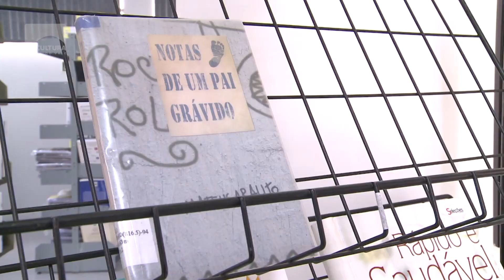Feira do livro 2021 - Mateus Araújo é o patrono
A Feira do Livro de Montenegro e do Vale do Caí já está sendo organizada. No dia 28, houve o convite oficial para o patrono e o homenageado desta edição. Os escritores Mateus Araújo e Ernesto Lauer representam o evento neste ano.